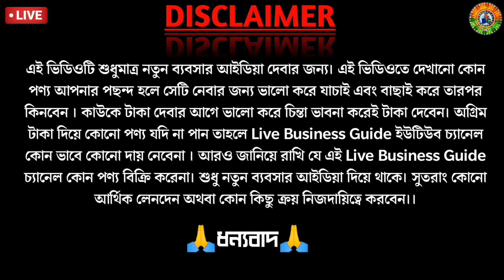🔥 শাড়ি হাতে পেয়ে তারপর টাকা দিন। সাথে ১০ পিস শাড়ি মাএ ৫৫০ টাকায়। Santipur Arghya Saree Centre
Welcome to live business guide channel pe
Hamare channel pe aapko dill se swagat hai...

💥shop details👇
👉shop name :- ARGHYA SAREE CENTRE
👉pro :- Abhijit Brahma
👉address:-  Malarmat ,  শান্তিপুর , নদীয়া

THIS VIDEO I SHOW WILL YOU 👇

live business guide
tant saree
handloom saree
jamdani saree
lelan saree
rasom saree
cotton saree
chapa saree
minu saree
no 1 dhakai jamdani saree specialist
cod available
habibpur tant handloom saree
sarees
santipur saree
santipur tant saree wholesaler
santipur saree dukan
santipur saree manufacturer & wholesale
santipur

এবং
আরো সব বিস্তারিত রেগুলার আপডেট পেতে আমাদের পেজ গুলোতে LIKE & FLOW করুন  👇👇👇

🌼আর যদি আপনার কোনো হোলসেল বিসনেস থাকে আর তা যদি আপনি ভিডিওর মাধ্যমে সবাইকে দেখাতে চান তাহলে আপনি চ্যনেলের নম্বরে কনটাক্ট করুন ।
★মনেরাখবেন শুধু মাএ হোলসেলার
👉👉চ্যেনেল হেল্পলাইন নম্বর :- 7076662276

🙏THANQU...

🇮🇳🇮🇳🇮🇳🇮🇳🇮🇳🇮🇳🇮🇳JAI HIND🇮🇳🇮🇳🇮🇳🇮🇳🇮🇳🇮🇳